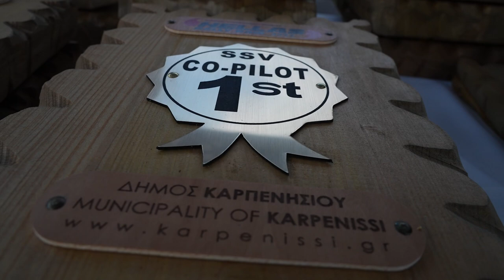Hellas Rally Raid 2023 - Day 7